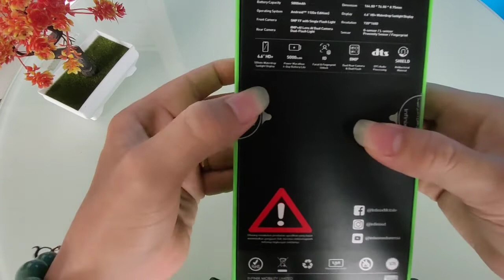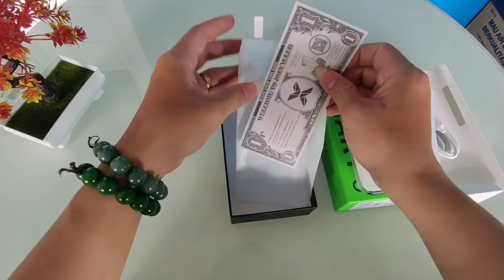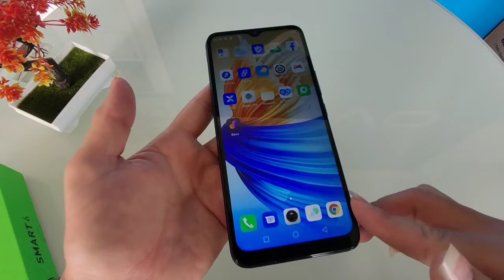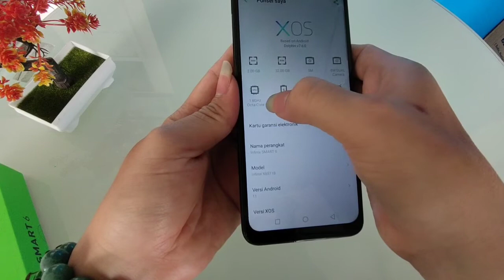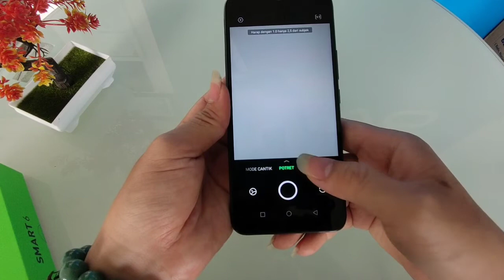unboxing infinix smart 6 terbaru Indonesia